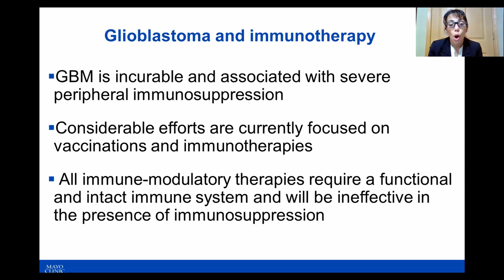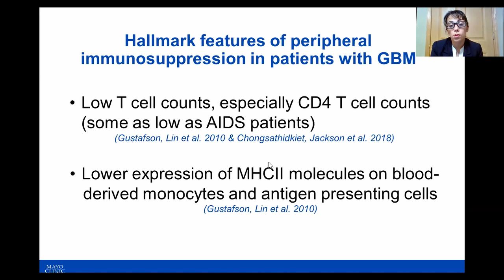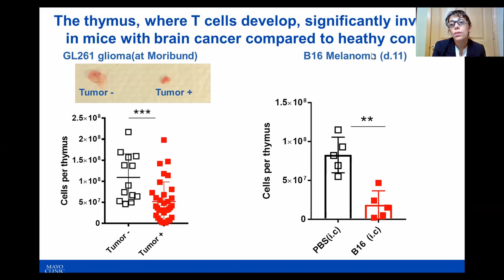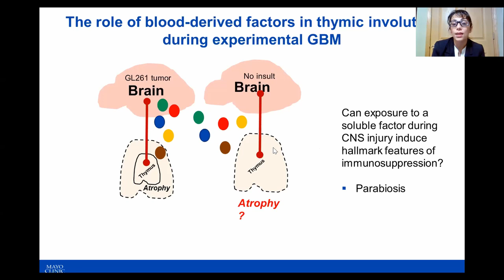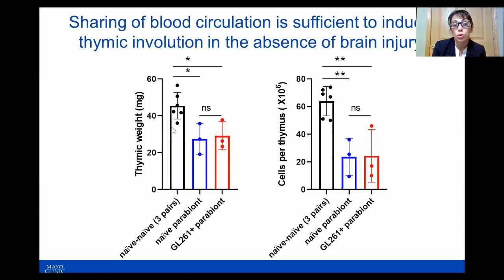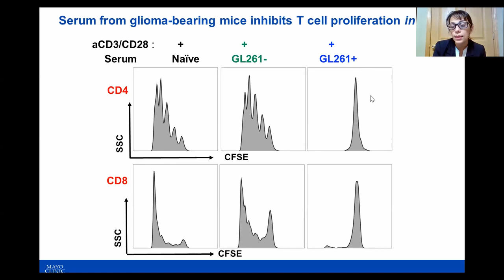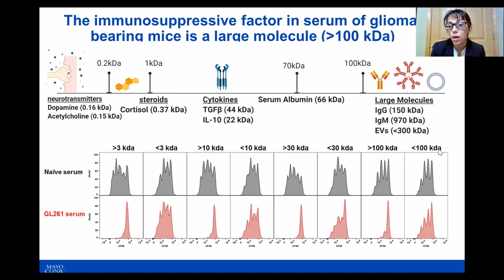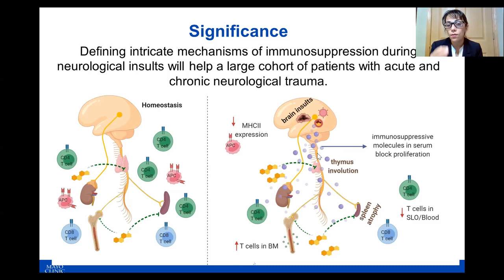Brain cancer induces systemic immunosuppression through release of non-steroid soluble mediators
Systemic immunosuppression is a hallmark of glioblastoma and other neurological insults including stroke and TBI. Ayasoufi et al. show that brain cancers and brain injuries suppress immunity through release of non-steroidal soluble factors that disrupt immune homeostasis and dampen responses of the peripheral immune system.